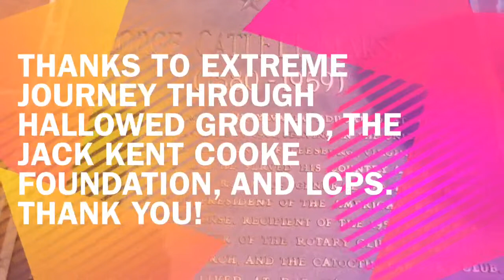Learning Leadership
Perplexed when asked by a classmate what leadership means to him, one young man decides the best way to develop an answer is to study the examples provided by great leaders.  Discussing the matter with George C. Marshall, Clara Barton, and W.E.B. Du Bois, he is armed with a response when the same classmate approaches him with his original question once more.